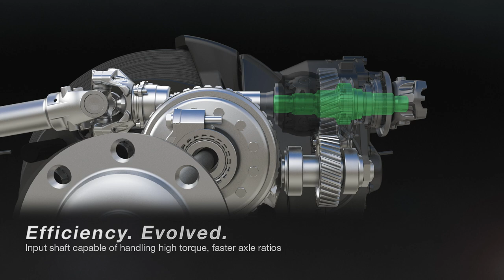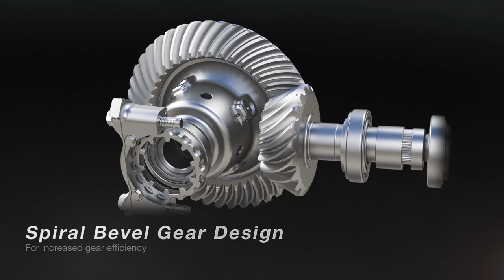Meritor 14X HE High Efficiency Tandem Drive Axle